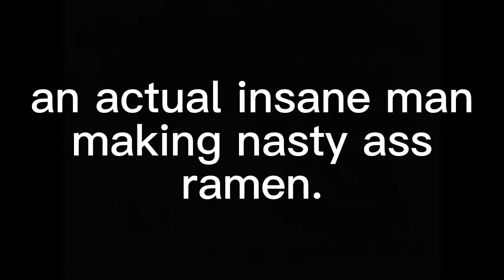Deranged psychopath makes really shitty ramen